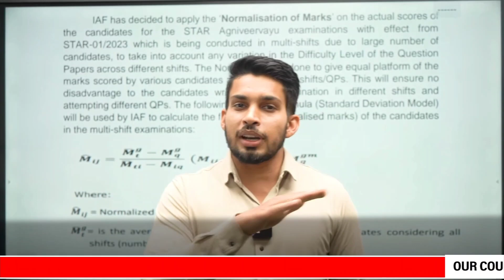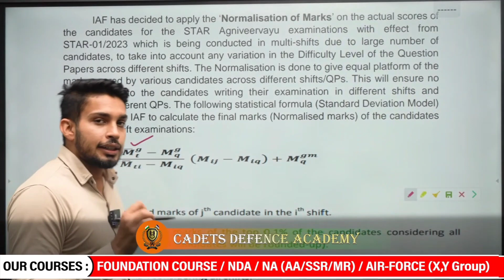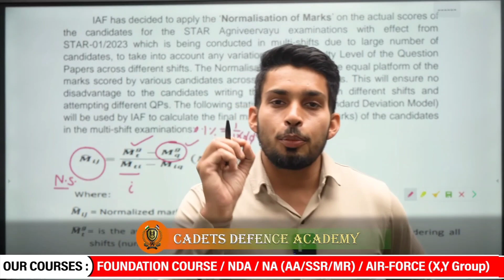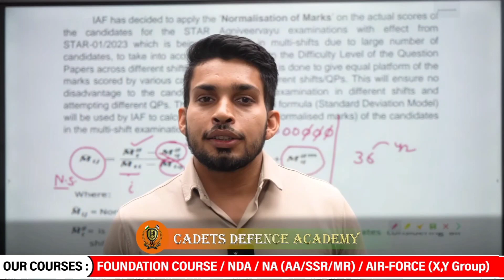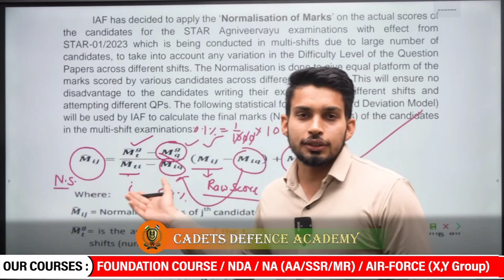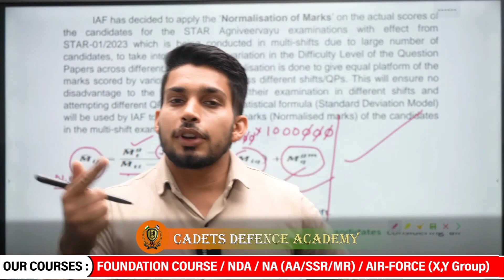🎯NORMALISATION || Full Details Information //By Cadets defence Academy//airforce